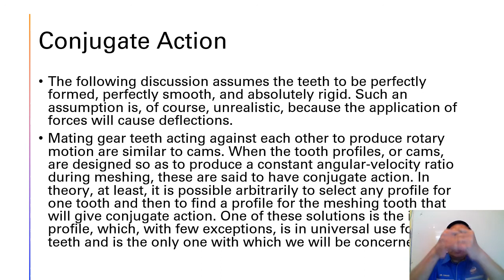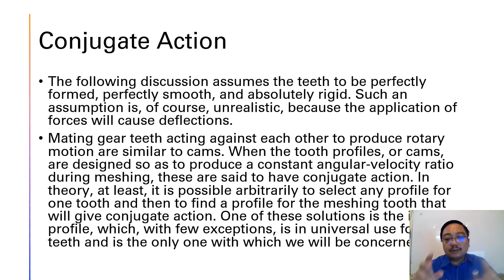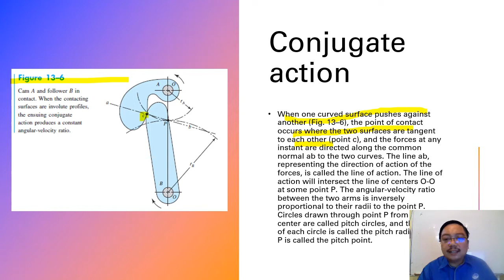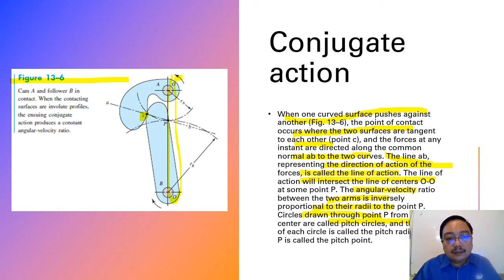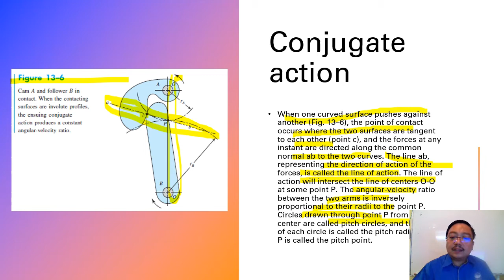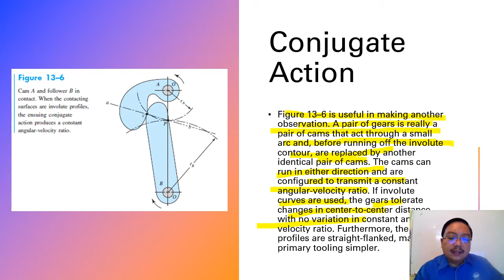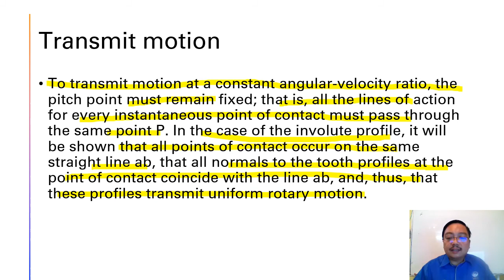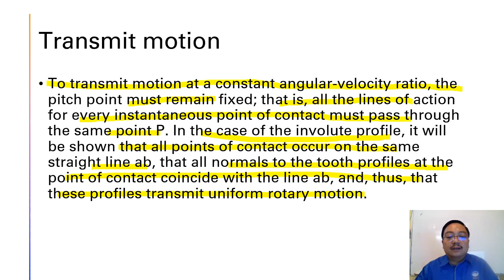13–3 Conjugate Action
13–3 Conjugate Action
. From Shigley's mechanical engineering design